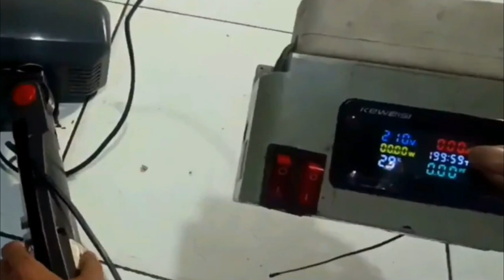perbaiki kipas angin mati total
oke,..teman-teman selamat berjumpa dengan saya
disini saya akan membagikan video bagaimana memperbaiki
Ok teman-teman kita langsung saksikan
tahapan-tahapan perbaikannya :
lonceng notifikasinya, Ok teman-teman kita langsung saksikan
🖐🖐trimakasih🖐🖐